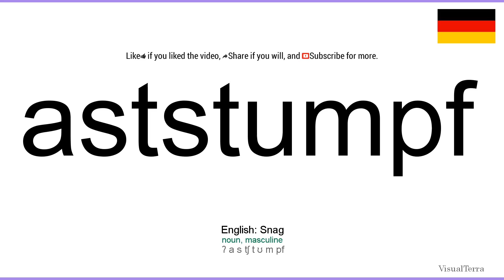How to pronounce: Aststumpf (German)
How to pronounce aststumpf in german
Wie aststumpf ausgesprochen Deutsch
Die deutsch aussprache von dem wort aststumpf.
Cómo pronunciar aststumpf en aleman
Comment prononcer aststumpf en allemand
Come pronunciare aststumpf in tedesco